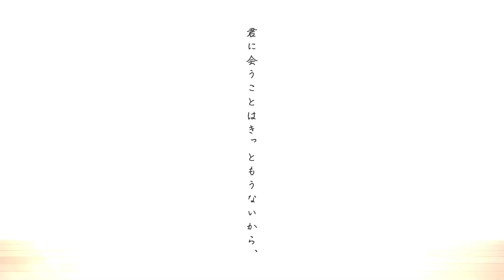前略 君が好きでした / Eenai；【オリジナル曲】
オリジナル曲MV6作目の投稿です。

ーー君は元気にしていますか？

▼CV. / ＠あくびちゃん様

※外国語字幕をつけて頂ける方大募集中！※

About さっちん＿✍

Eenai；(イエナイ)のボーカル、作詞作曲。

   弾き語り動画とかも載せているので是非フォローください！

My original song : And I loved you. "Zenryaku kimi ga sukideshita"